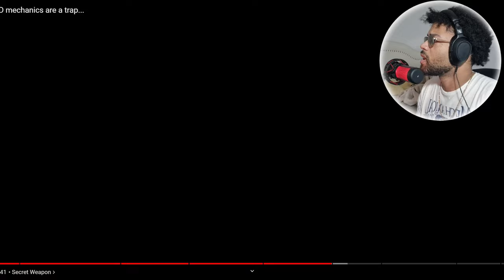Rolling in Elden Ring is Bad?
Respect to the creator of this video, he actually toke is time and lifespan to test every attack in Elden Ring to see if it can be dodge by jumping and other methods.